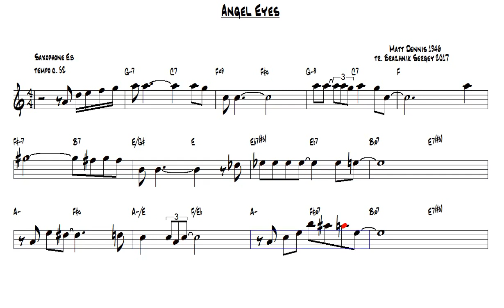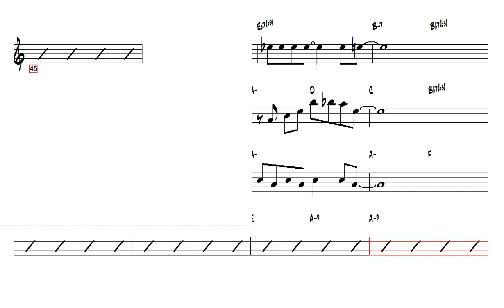Angel Eyes Matt Dennis 1946 Alto Sax